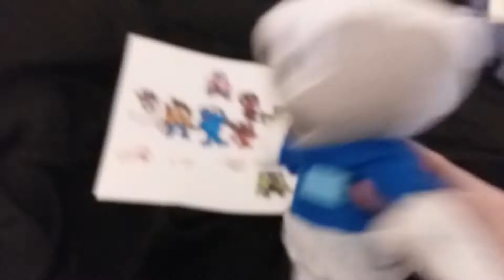New series challenges challenges challenges , episode 1